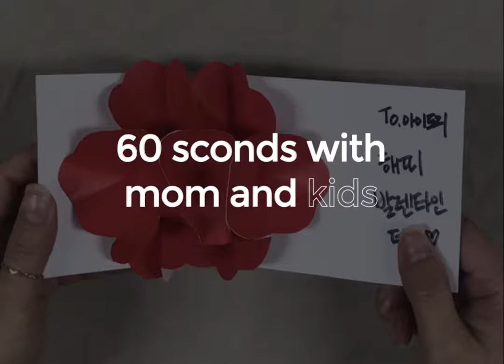i-time :: Popup Card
Please accept my love!